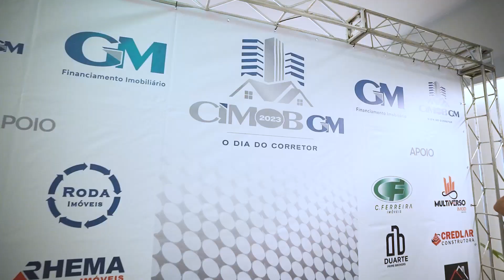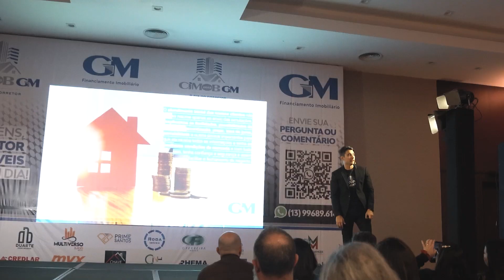GM Financiamento - DIA DO CORRETO